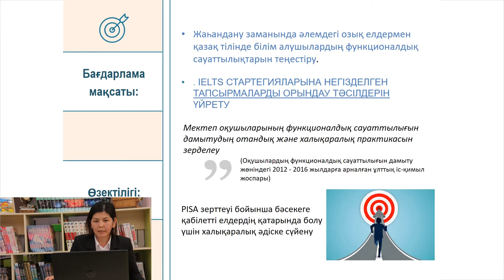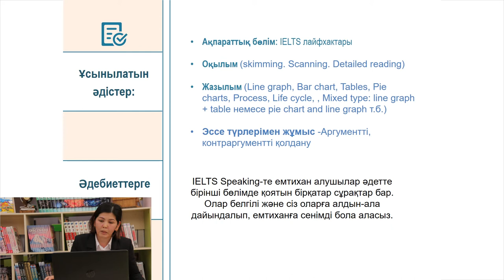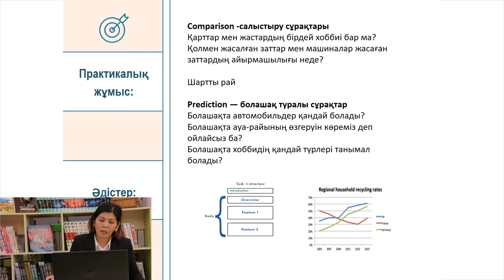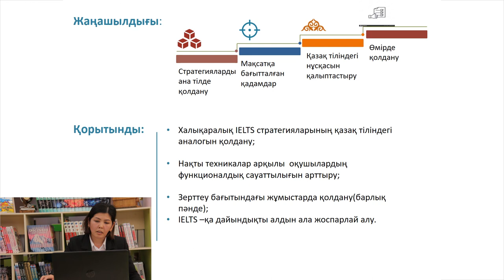«IELTS стратегиялары арқылы білім алушылардың қазақ тілінде функционалдық сауаттылығын дамыту»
Ешманова Айсулу Тойлыбековна.
Учитель-модерато казахского языка и литературы.
 Назарбаев интеллектуальная школа химико-биологического направления г. Шымкент